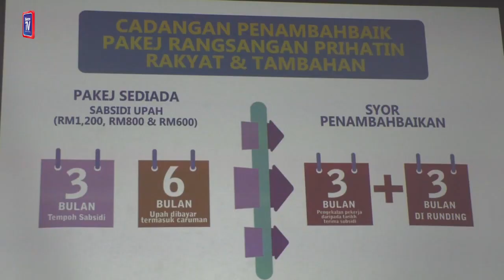DPMM cadang tambah RM1.5 bilion untuk PKS mikro